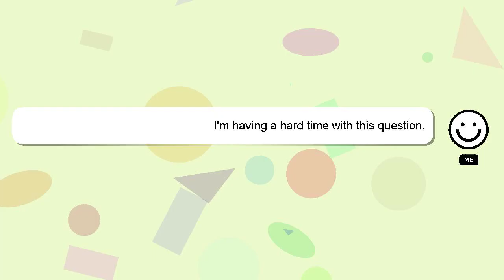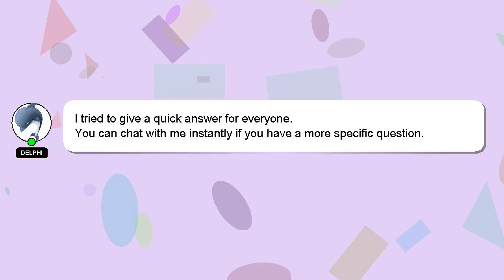Array : Quickest Array Initialization?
Quickest Array Initialization? : Array